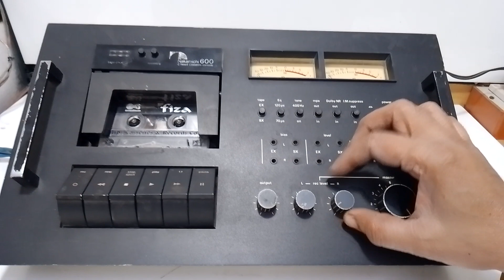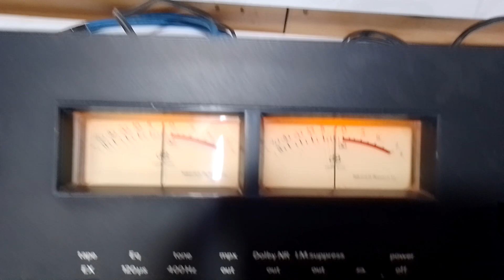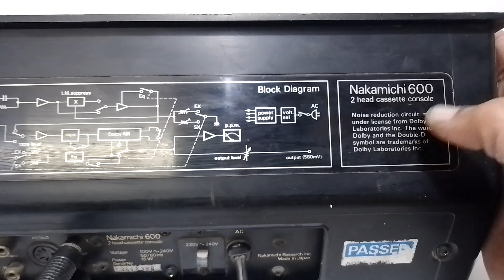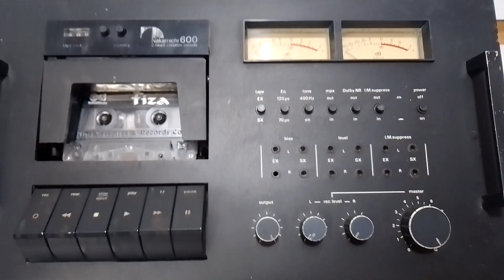Sold. Price - 12000/- Nakamichi 600 2 Head Cassette Deck Nice Sound Quality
FOR SALE

Nakamichi 600 2 Head Cassette Deck

Nakamichi Cassette Deck
NAKAMICHI CASSETTE DECK
Nakamichi Cassette Deck 600